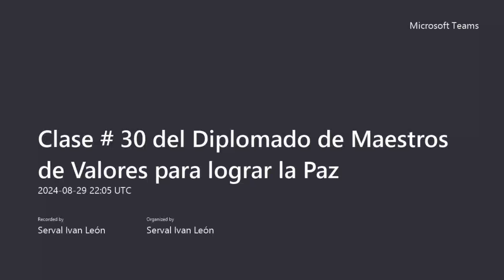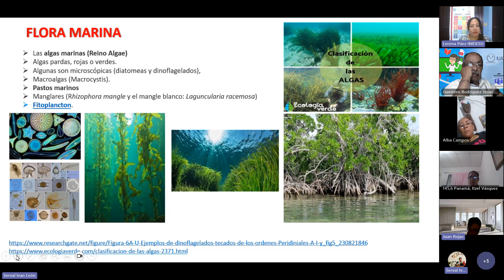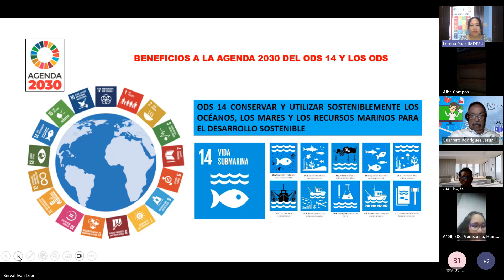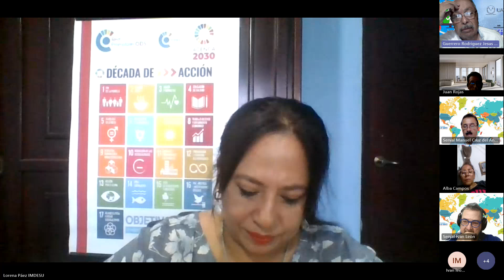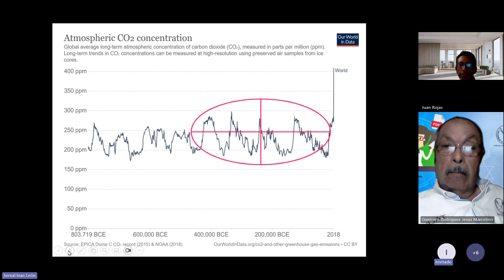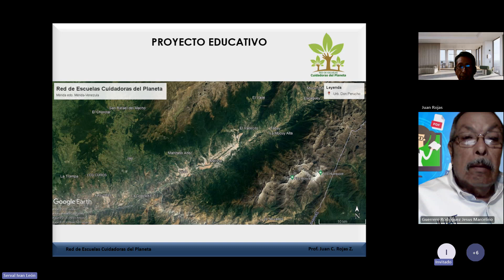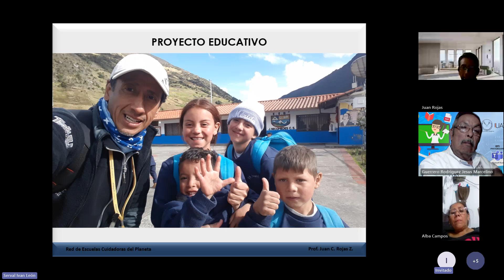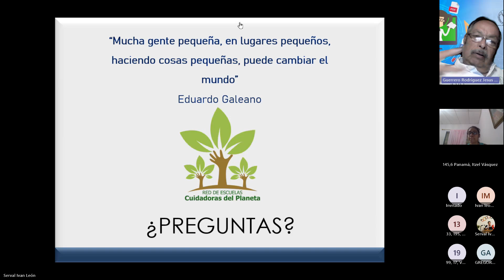VALORISMO PARA LA PAZ | Clase 30, Diplomado Mundial "Maestros de Valores para Lograr la Paz", (G1).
SOCIEDAD ORGANIZADA | Ayudando a la ONU y a los gobiernos de todos los países, estados y ciudades a salvar a nuestra madre naturaleza y alcanzar la prosperidad y la paz  con los  Objetivos de Desarrollo Sostenible y la Declaración Universal de los Derechos Humanos antes del 2030 DESDE LO LOCAL.

Nuestra madre naturaleza está enferma, nos la estamos acabando, por eso la importancia de que los sectores sociales como el gobierno, las asociaciones de derechos humanos, padres de familia, colegios de maestros, academias de ciencias, instituciones educativas, medios de comunicación, organismos empresariales, colegios de profesionistas, asociaciones de egresados, organizaciones religiosas, ONG’s, OSC, club rotarios, partidos políticos, empresas,  sindicatos, etc,  formemos parte del “Consejo de la Sociedad Organizada de nuestra Ciudad” con el PROPÓSITO de Ayudar a la ONU y a los gobiernos de todos los países, estados y ciudades para salvarla y alcanzar la prosperidad y la paz desde lo local con la Declaración Universal de los Derechos Humanos (DUDH) y los Objetivos de Desarrollado Sostenible (ODS) antes del 2030 para beneficio de nuestros hijos, nietos y futuras generaciones.
Para lograr lo anterior, nos comprometemos a realizar las siguientes acciones en todas las ciudades del mundo en el orden que se presentan:
1) Firmar Alianzas por ciudad, estado y país con los gobernantes y todos los sectores sociales, ODS 17, meta 17. 2) Becar los gobernantes y a los sectores sociales con los siguientes diplomados: a) “Maestros de Valores para lograr la Paz”, b) “Padres de Familia de Valores para lograr la Paz”, c) “Gobernantes de Valores para lograr la Paz”, d) “Ciudadanos de Valores para lograr la Paz”, e) “Políticos de Valores para lograr la Paz” con un valor de $ 60,000.00 mexicanos cada uno, totalmente gratis para lograr los ODS 4, metas, 7, B y C, ODS 17, meta 9, ODS 13, meta 3, ODS 5, meta b.  3) Coordinar al foro mundial “Salvando a Nuestra Madre Naturaleza”, 4) Formar el consejo de empresarios de valores, ODS 4, meta 4.   5) Organizar concursos y torneos con interesantes premios. 6) Instalar centros de valores y de emprendimiento en las escuelas, ODS 10, meta 2. 7) Llevar la feria de valores y de emprendimiento a las colonias, ODS16, meta 1. 8) Organizar un inventario y siembra de árboles por colonia, OSD 15, meta 2. 8) Entregar el reconocimiento “Doctor Honoris Causa” a la persona que más nos ayuden en la implementación del modelo. 9) Entregar el reconocimiento de “Gobernante o Sector Social de Valores” a los que más nos apoyen en la implementación del modelo y muchas más.

Podrá conocer más de 1500 acciones positivas que hemos realizado en favor de la humanidad en nuestra página web

Por lo mencionado anteriormente y con el propósito de ayudarnos, le solicitamos de favor nos conceda 1 hora de su valioso tiempo de manera virtual para exponerle nuestro modelo, el día y hora que usted nos indique para que nos comparta sus ideas, estrategias y acciones para Construir Juntos la Ciudad de sus Sueños.

Construyamos Juntos, Un Mundo Próspero y en Paz desde las ciudades.